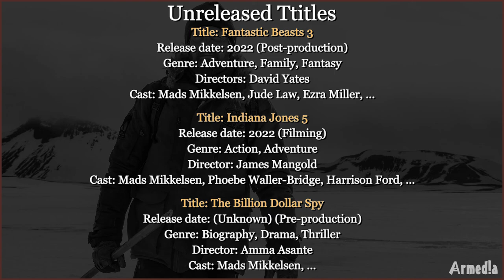Mads Mikkelsen Movies (1996-2022)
Sources:
Audio Track:
Funeral March - Chopin